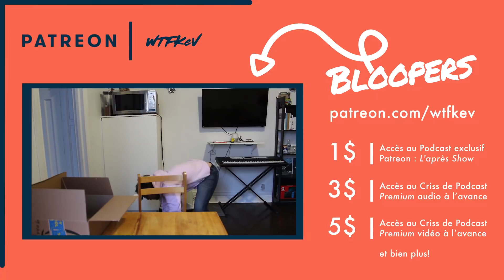Denis Talbot | Le Criss de Podcast #80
Cette semaine au Criss de Podcast, WTFKeV reçoit le grand maître des jeux vidéos Denis Talbot! Denis est l'animateur du populaire Podcast Radio Talbot qu'il anime depuis plusieurs années. Tu le connais probablement pour M.Net qui a passé à musique plus durant plusieurs années! On parle de Jeux vidéos, les toilettes et M.Net

É Q U I P E M E N T :
Cables XLR
Cable audio

P O R T A T I F
Cable Audio
Carte de Son
Sac à Dos

Le Criss de Podcast avec WTFKeV - Un podcast pour le web avec des gens du web.